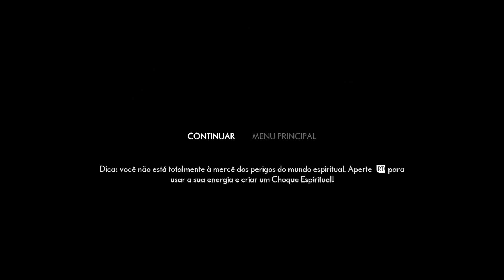THE MEDIUM CORREDORES SUBTERRANEOS PUZZLE DA ESTAÇÃO DE BOMBEAMENTO GAMEPLAY #11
THE MEDIUM CORREDORES SUBTERRANEOS PUZZLE DA ESTAÇÃO DE BOMBEAMENTO GAMEPLAY PT BR. Como resolver o enigma das bombas de água da estação de bombeamento.